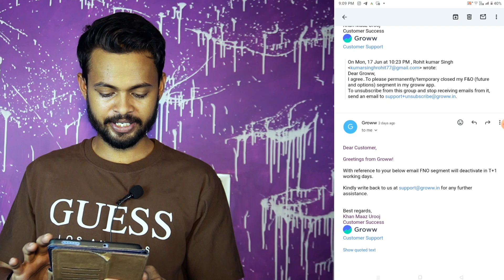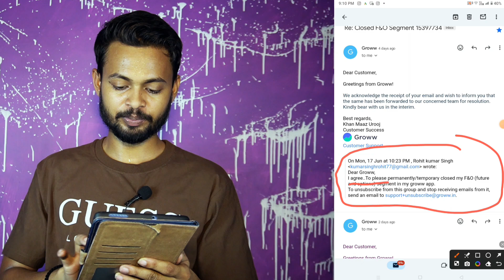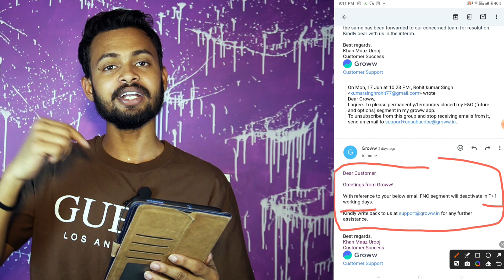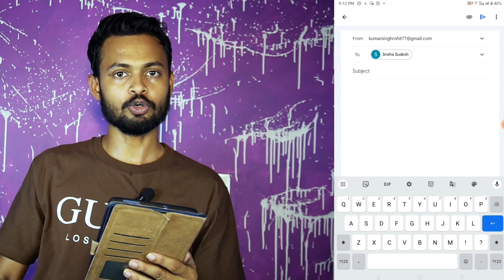How To Close F&O segment on groww || Groww mai Future & Option को बंद कैसे करें Step by Step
I hope video acha lga hoga app sab ko.. 😊😊

How to deactivate f&o in Groww App

How to withdraw option premium in Groww

How to use f&o in Groww App

Groww F&O activation time

Can we do option trading in Groww app